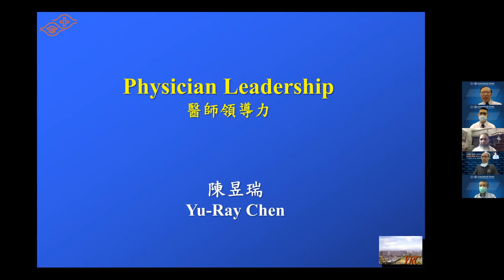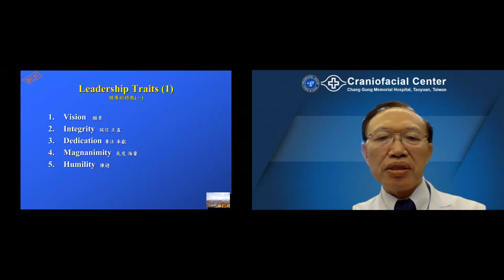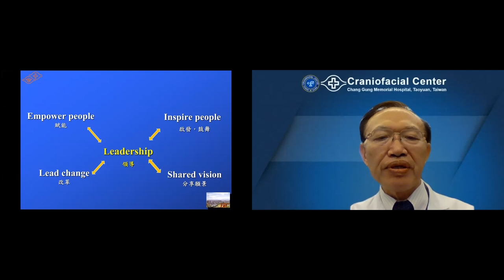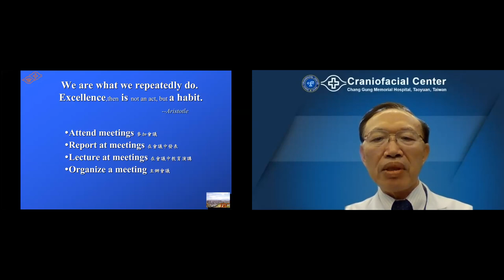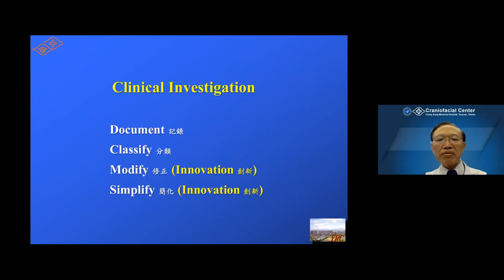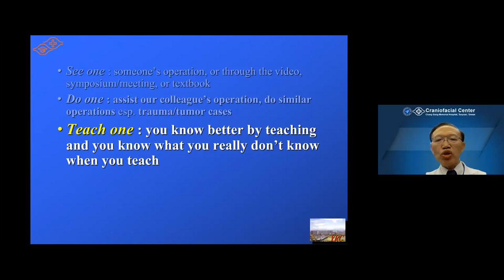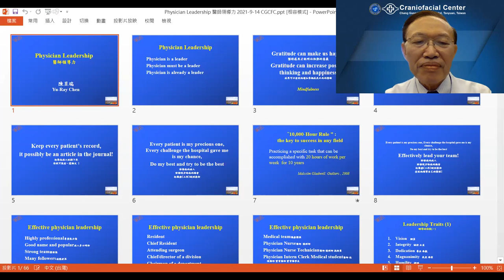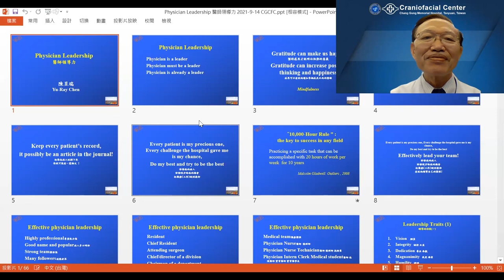Sep. 14th. 2021 The International Craniofacial Chang Gung Webinar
Physician Leadership by Dr. Yu Ray Chen